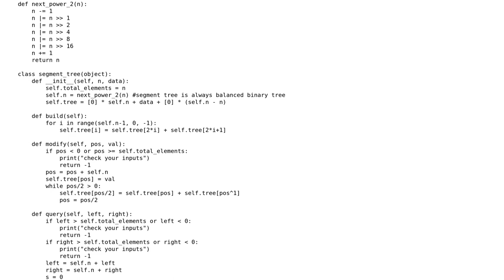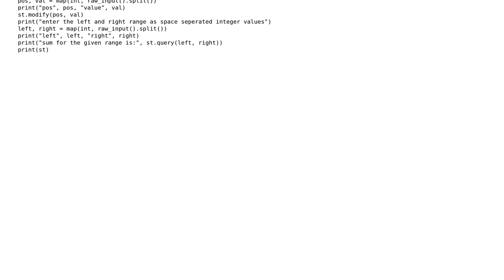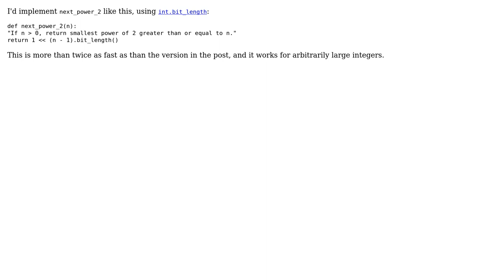segment tree for adding a array with single index updates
With thanks & praise to God, and with thanks to the many people who have made this project possible! | Content (except music & images) licensed under CC BY-SA | Music | Images & others | With thanks to user newbie_old user Gareth Rees and the Stack Exchange Network Trademarks are property of their respective owners. You are responsible for your own actions.